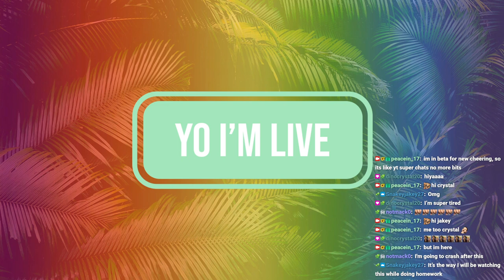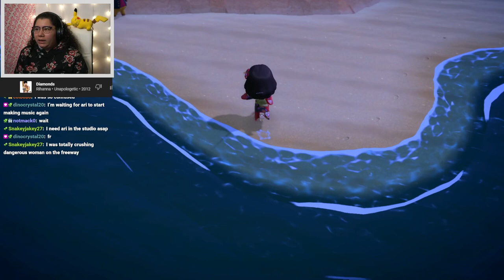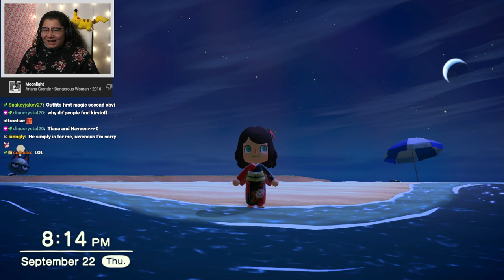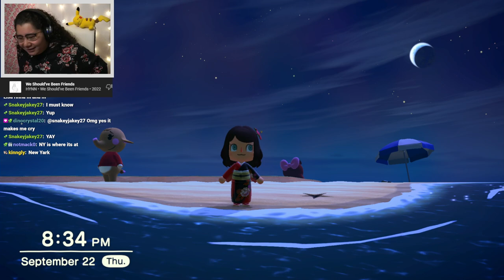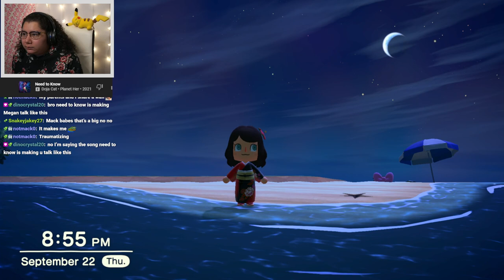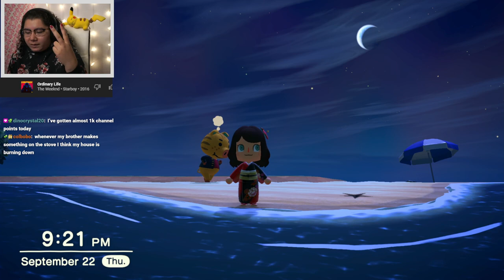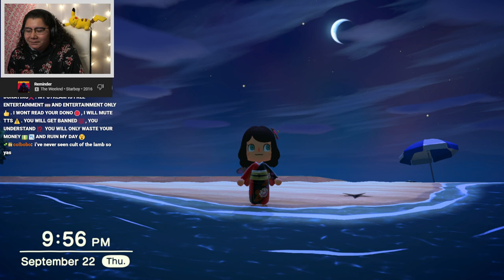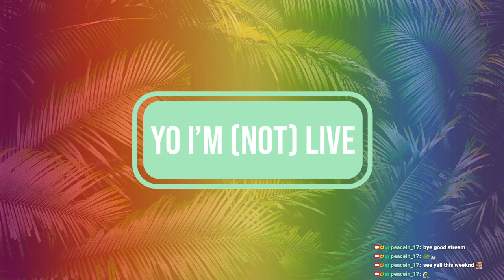9/22/22 super secret chill stream to fall asleep to - ACNH Past SUB ONLY Stream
Time Stamps
00:00:00 Starting Soon
00:04:10 Intro
00:11:10 ACNH
02:43:00 Thanking Subs Calligraphy